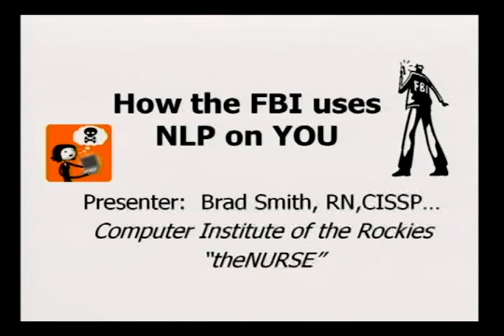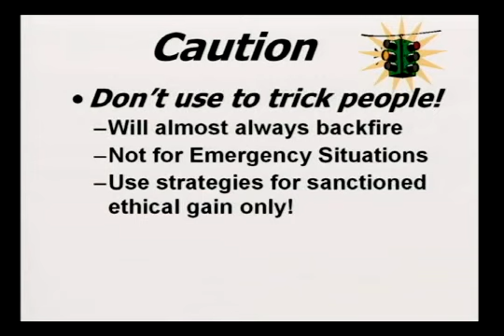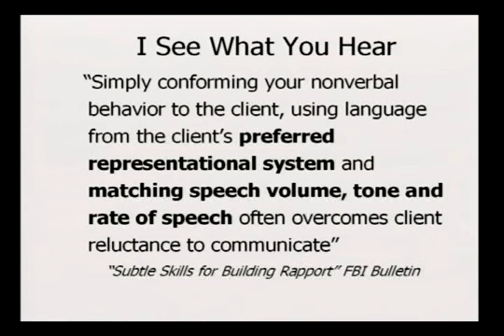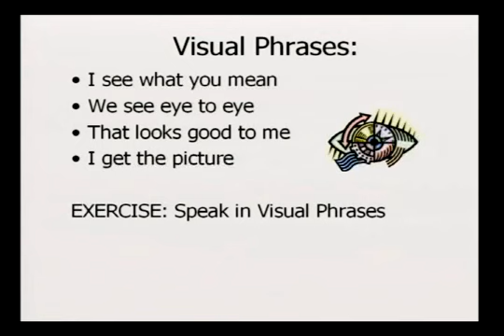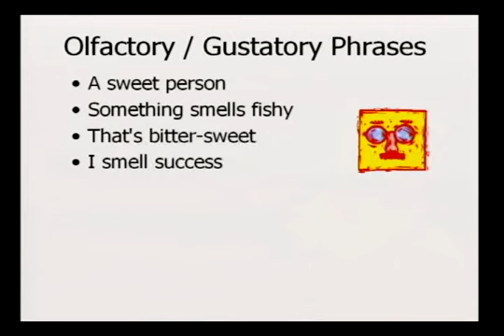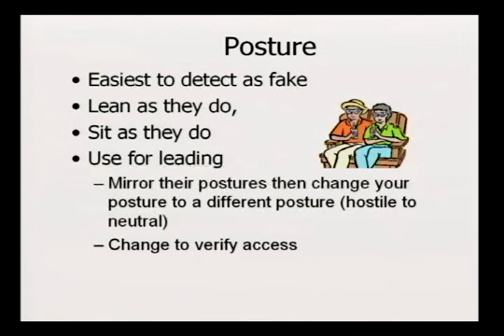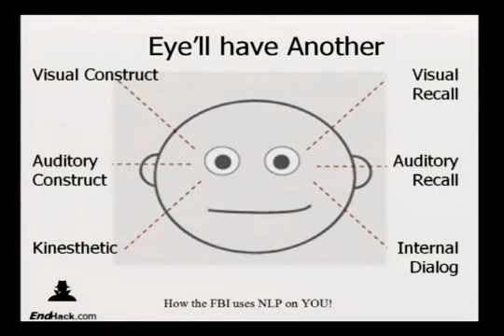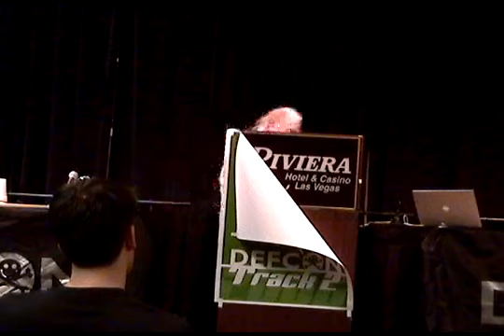How the FBI uses Neuro Linguistic Programming during interrogation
DEF CON  Brad Smith
Brad Smith: ''How the FBI uses NLP on YOU!''

Abstract: This session will reveal to you how the FBI uses Neuro-Linguistic Programming (NLP) during interview and interrogation sessions. Gaining cooperation with special speech and word changes, Clues to help determine whether clients are lying or remembering and the traditional "Cop Stop technique" will all be revealed and practiced by attendees. Seldom taught outside the law or medical community, you'll be instructed in and actual practice techniques, just like the Feds do. While you may not be able to stop leaking information to the specially trained professional, you'll now see the extra information other are giving off. Come prepared to talk to others and learn invaluable skills that can C.Y.A.

Bio: Brad Smith, RN, BS-Psych, CISSP has utilized social engineering in Emergency rooms to defuse medical crisis for many years. He has taught Neuro-Linguistic Programming to healthcare, law enforcement and security professionals and now helps educate everyone on the reality of social engineering and its exploits. Session attendees get cutting edge information they can immediately start using to protect themselves. He is know for his high energy presentation style and group participation format that helps people truly understand the concepts presented, while also having a fun time. He has attended Defcon for many years and looks forward to Coffee Wars, Hacker Jeopardy and the Black and White Ball again this year. The Jericho Forum and Challenge